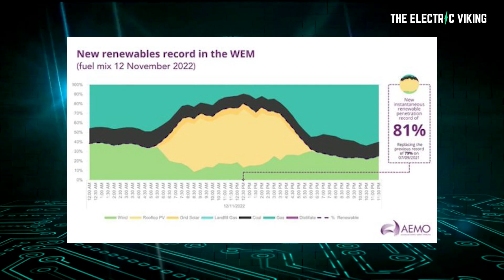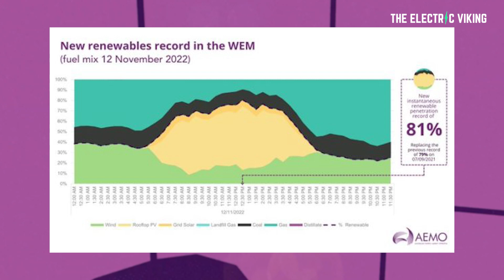Australians are installing rooftop solar & batteries in crazy numbers